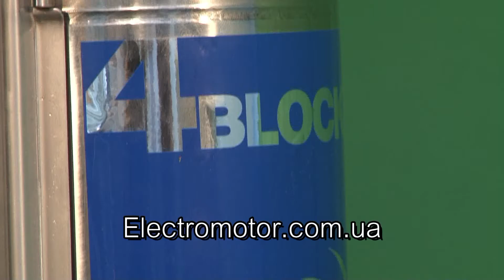Насос Pedrollo 4Block 4-14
Характеристики, описание. Оптовая цена от компании ЭлектроМотор, Киев.  тел.  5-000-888